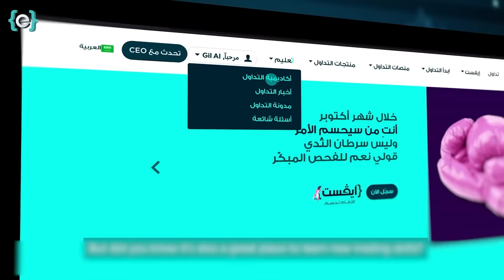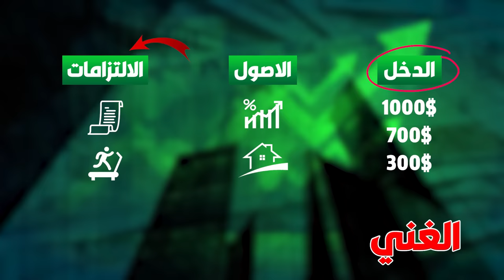فكر كما يفكر 1% من الناس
✥ مواقع التواصل الاجتماعي:

mohammed_ghanayem